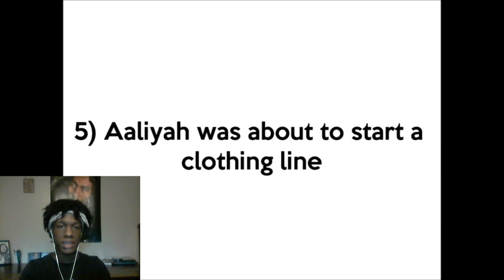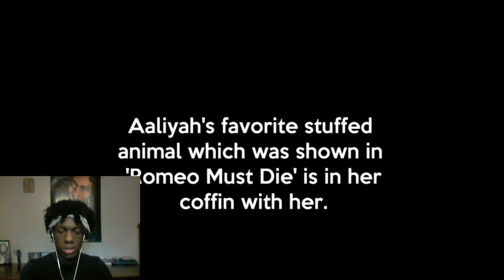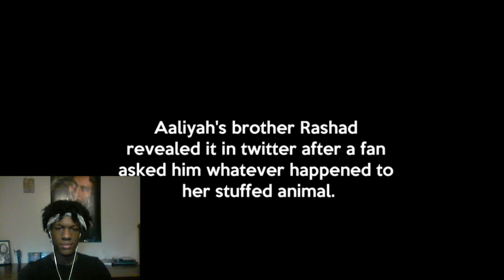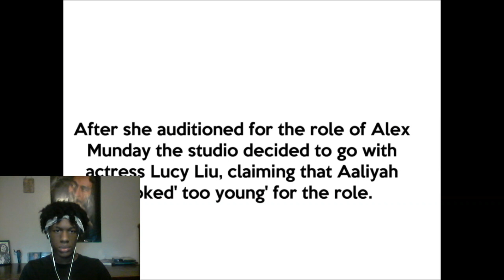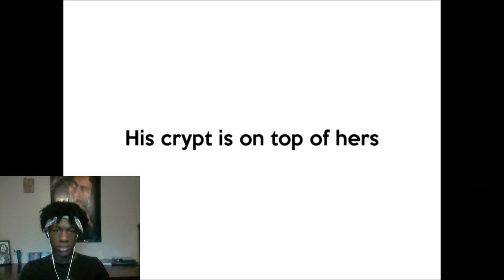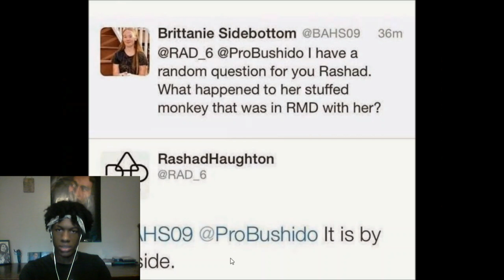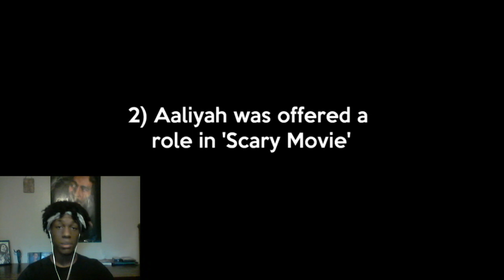Top 5 Things You Didn't Know About Aaliyah Reaction